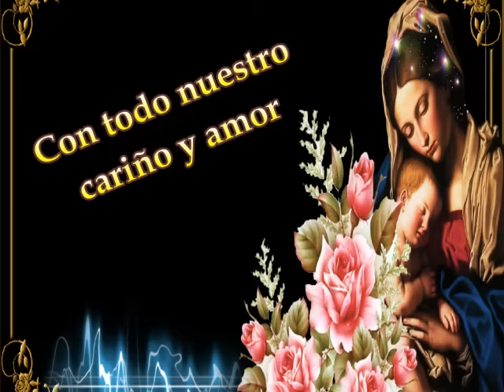Virgen de Guadalupe (La Guadalupana)